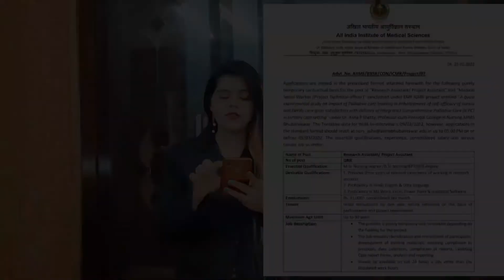BDS Vacancy in AIIMS Odisha | After BDS options By: Dr. Surabhi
Hello everyone here i come with another video of vacancy in aiims odisha especially the bds vacancy in the month of march of 2022